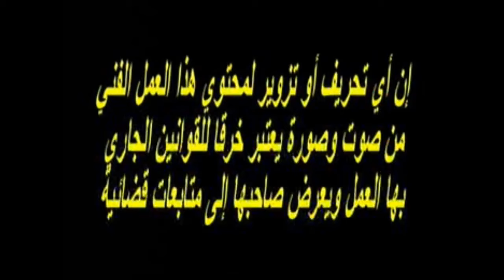LAHCEN AKHTAB -AHOCH AWDDI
amarg amazigh

La chaine Agadir Vision s'interesse au patrimoine el la culture Amazighe en mettant à la disposition du public plusieurs chansons.

Vous pouvez aussi écouter tous ces oeuvres sur :

ITunes / Spotify / 7Digital / Tidal / Google Play Music / Dezzer / Shazam etc ...